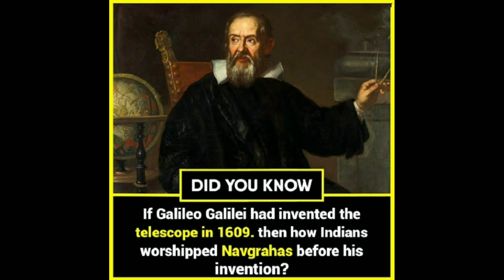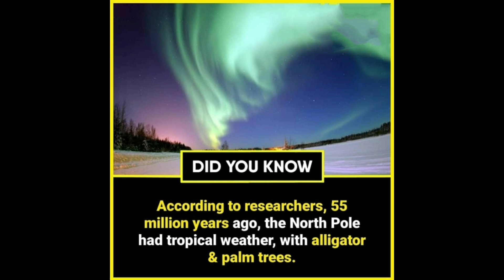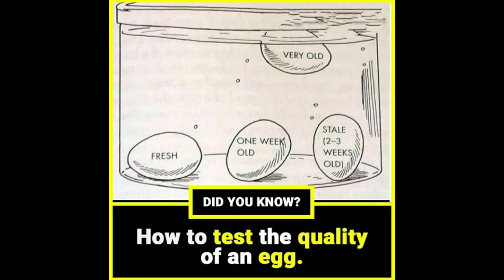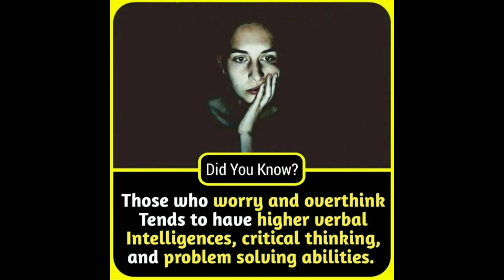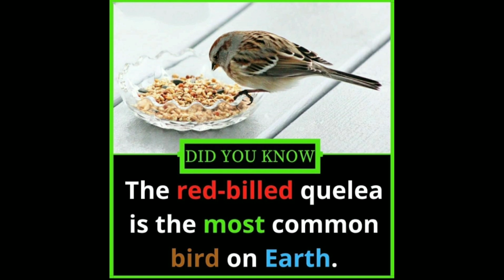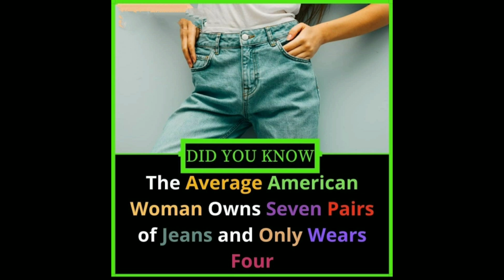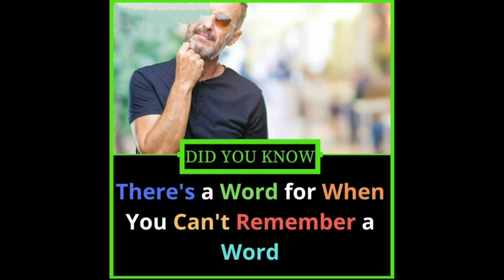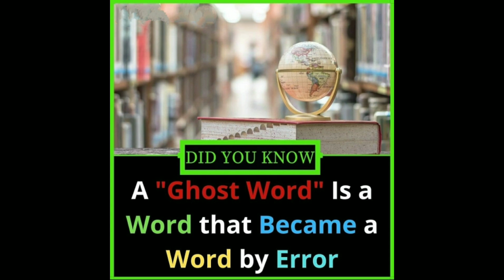Amazing Facts you should know #199 || Facts All Day